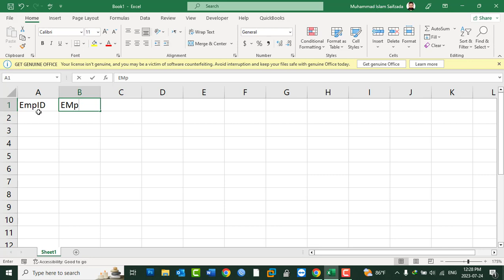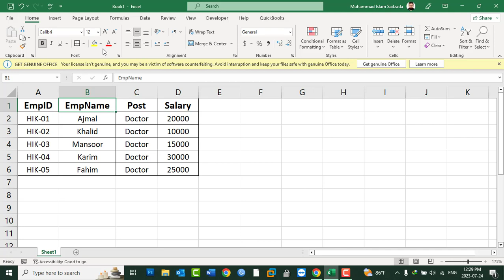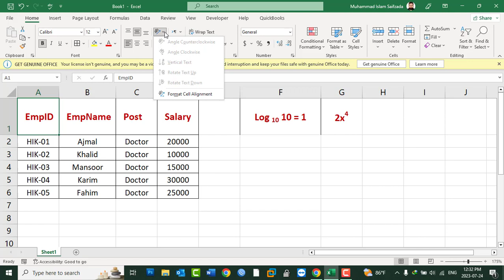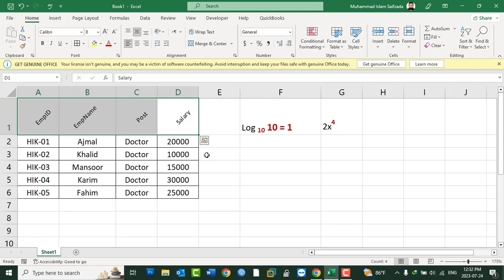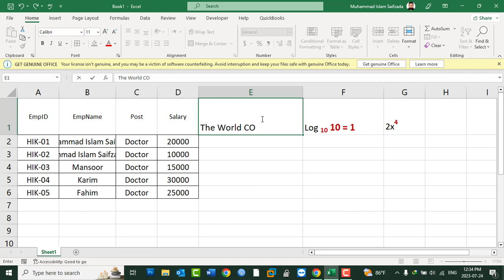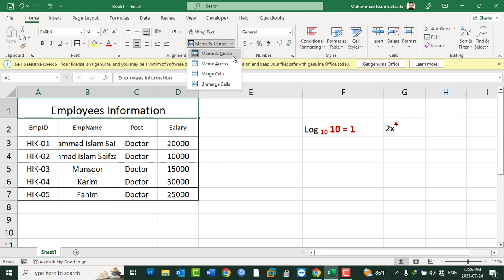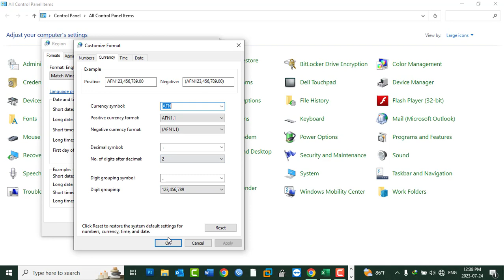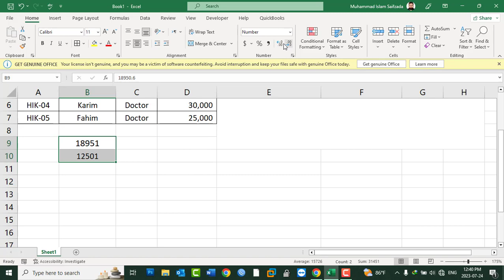MS Excel 2021 Tutorial In Pashto - Lesson 15